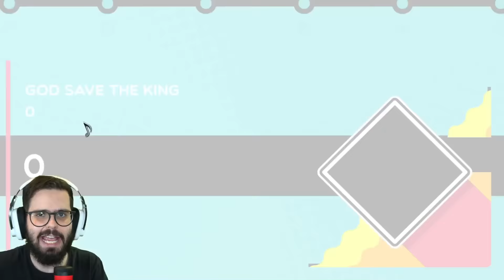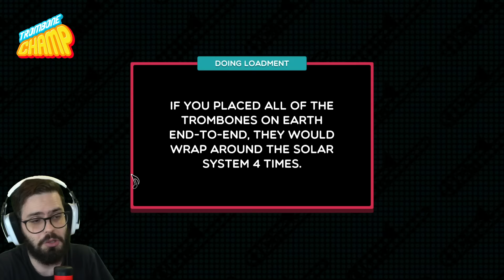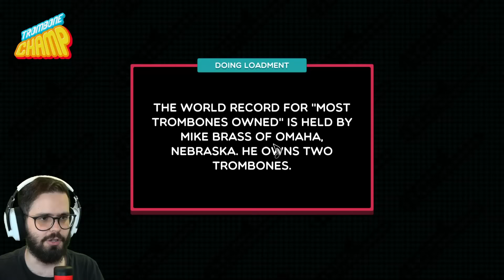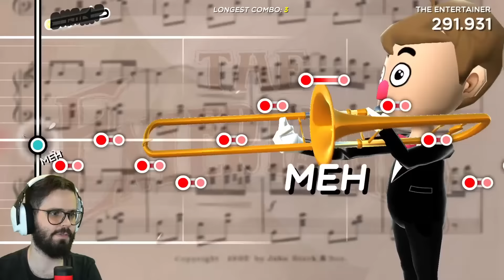O MELHOR JOGO DE RITMO DE 2022! TROMBONE CHAMP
Acabei de descobrir um jogo de ritmo ABSURDAMENTE BACANA pra gente jogar junto e descobrir.. Com vocês: TROMBONE CHAMP